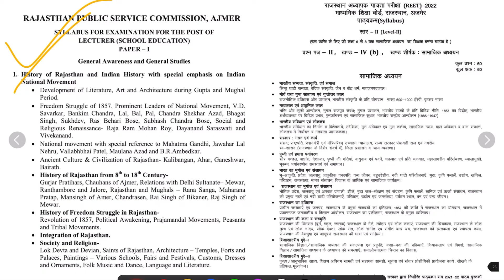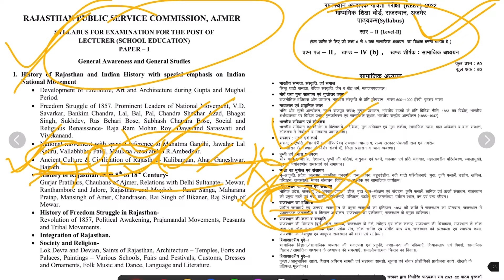बागौर सभ्यता ,नगरी सभ्यता,नोह सभ्यता,रैढ़/रहड़ सभ्यताrajasthan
प्रधानमंत्री मातृ वन्दना योजनाRajasthan rajasthan reet2022 ras # first grade REET मुख्य परीक्षा 2022 (SYLLABUS में जुड़े नए टॉपिक )

राजस्थान का एकीकरण/ integration of Rajasthan rajasthan reet2022 ras # first grade REET मुख्य परीक्षा 2022 (SYLLABUS में जुड़े नए टॉपिक )

REET मुख्य परीक्षा 2022 (SYLLABUS में जुड़े नए टॉपिक ) राष्ट्रीय शिक्षा नीति 2020 राज के संदर्भ में... New education policy 2020

मुख्यमंत्री विशेष योग्यजन सम्मान पेंशन flagship Schemes/REET Mains 2022#viralvideo
कालीबंगा सभ्यता से सिंधु घाटी सभ्यता के अवशेष प्राप्त हुए हैं। इसे "काँस्य युगीन सभ्यता/नगरीय सभ्यता/ आद्य ऐतिहासिक /पश्च हड्प्पा कालीन/ हड़प्पा कालीन / प्राक् हड्प्पा कालीन सभ्यता"सूचना प्रौद्योगिकी part 7
InternetFlagship/REET Mains 2022#viralvideo

घर घर औषधि योजना video

राजस्थान सामान्यज्ञान - 1st grade, high court ldc , REET mains, 2nd grade

computer networking
network topology
ICT
सूचना प्रौद्योगिकी
नेटवर्क डिवाइस